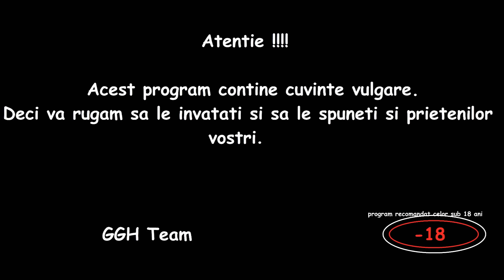C9 - GGH Special - Quickplay Ranger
C9 - GGH Special - Quickplay Ranger.Distrati-va !!! ANAL !
Continenth of the ninth - Ranger level 25 Nipplle !!!